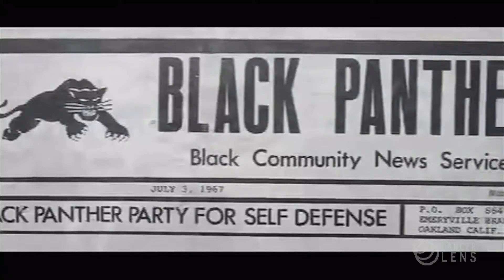PCC ONE - Wednesday, Feb 19, 2014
Pasadena City College's campus news in a minute.